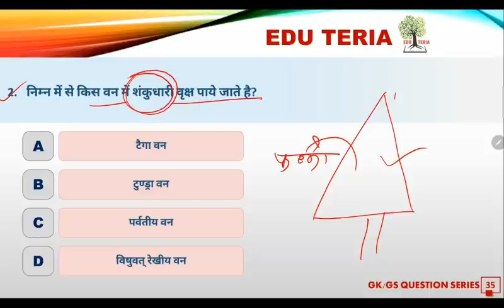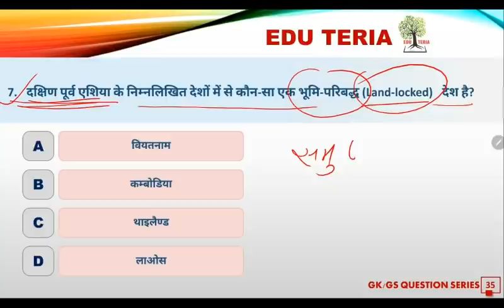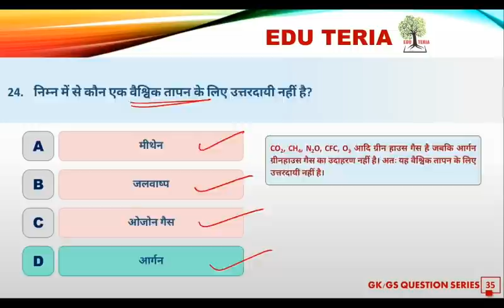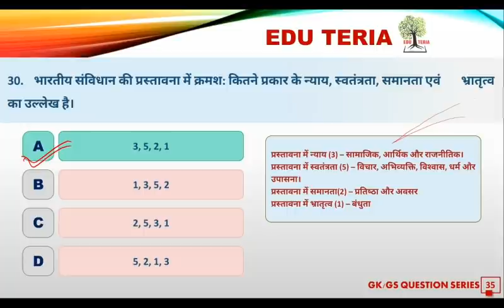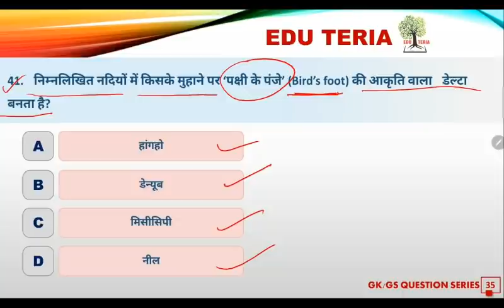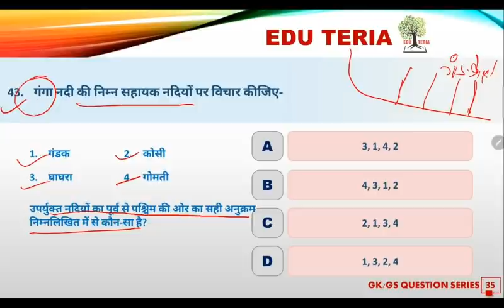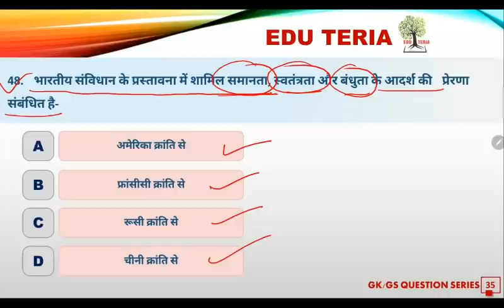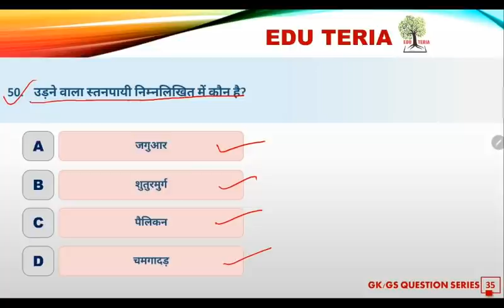GK/GS Practice series.... Set-35